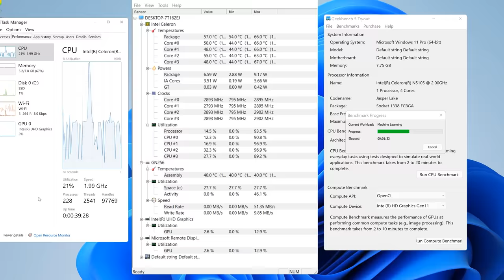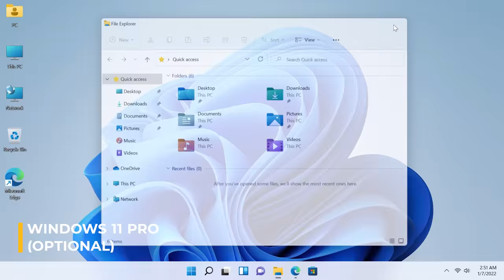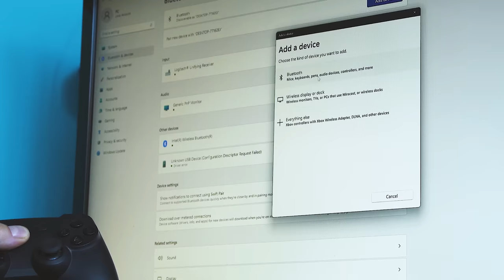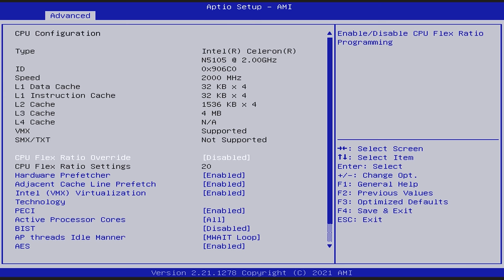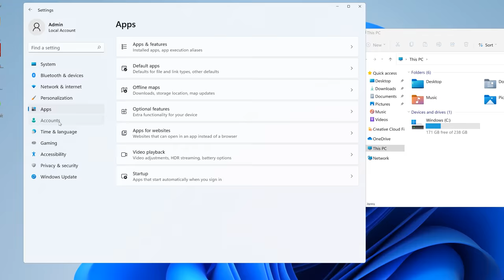Windows 11 Mini PC on a Budget? Morefine M6 is Ultra-thin | REVIEW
✔️ Morefine Ultra-thin 4K Mini PC

Morefine is a company well known for producing some great Windows-based Mini PCs. This time they push the boundaries and create one of the slimmest mini PCs designed ever! It runs a powerful processor, has 8 or 16GB RAM and bunch of storage options. As usual - our thorough testing covering a lot of real-life usage scenarios. Enjoy!

➡️ Product links & Information ◕‿◕ :  (Big thanks to Pergear for helping this video to happen!)

🕹 Tech gear that I use:

📸 Great CAMERA for Youtube
📸 a bigger CAMERA
📱 the best SMARTPHONE?
🚁 DJI's awesome DRONE
⌚ My Favorite SMARTWATCH
📷 A cool ACTION CAMERA
📷 The best 360° CAMERA
🚴 My SCOOTER
🎥 the GIMBAL